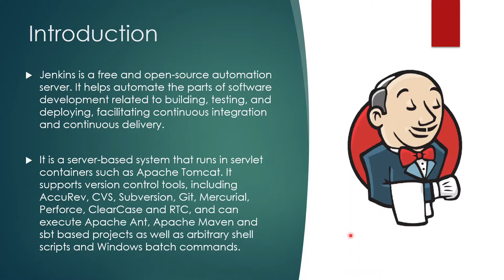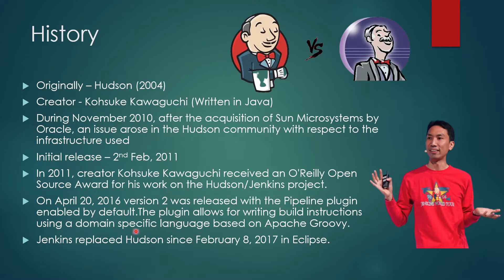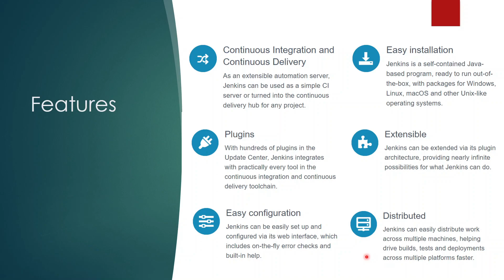#2 | Jenkins Automation in Hindi | Introduction, History, and Features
We are talking about three things today, Introduction of Jenkins, its History, and few of its very famous features